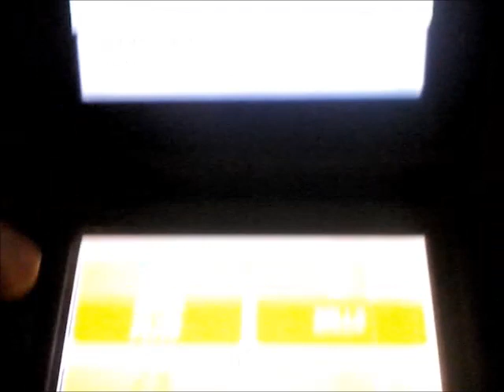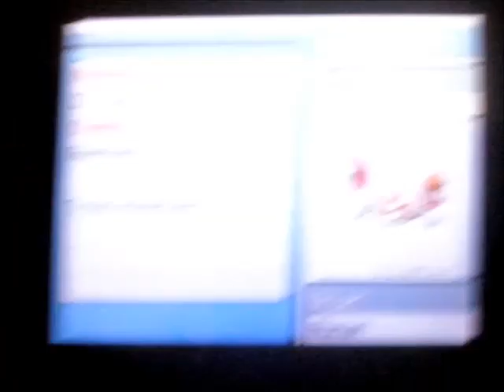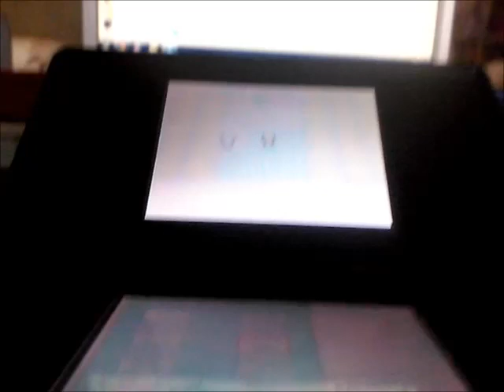[N°22] [ISHC-SSC #2] Cerfrousse Chromatique aprés 2'797 Rencontres [ SoulSilver / Route 37 ]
+2 Points pour ma part !
Soit 4 points pour The Anonymous !!
Dans l'ISHC et Dans la SSC !!
Recherche en cour :
Ratentif : 4'000 Rencontres
Route 45 : 100 Rencontres